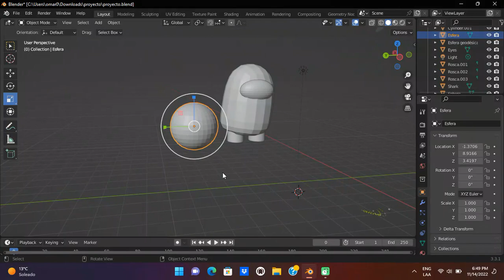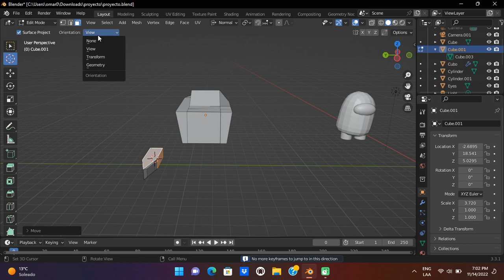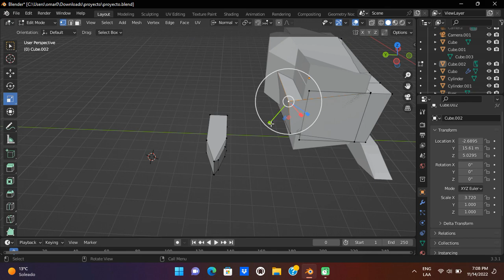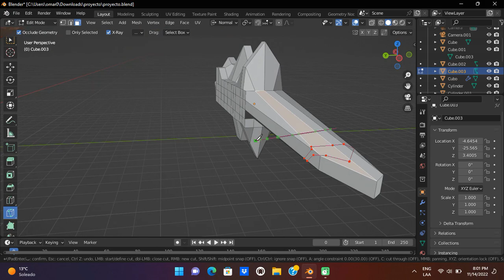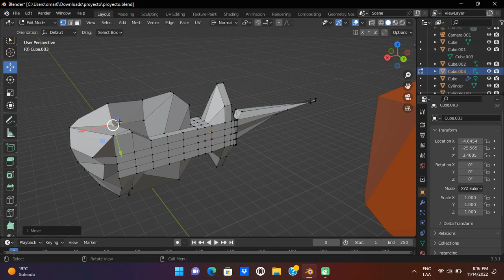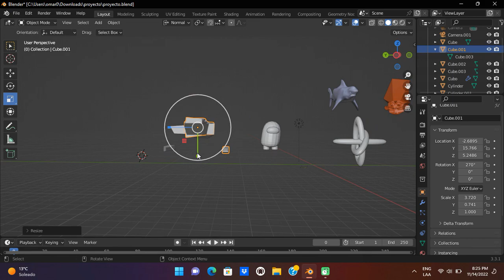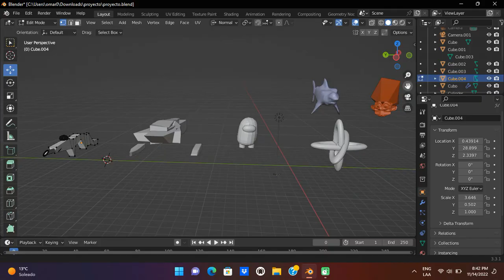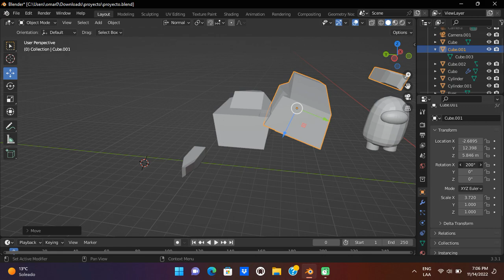PRIMERA ANIMACION EN BLENDER - Creación de figuras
Si te gusta mi contenido no se te olvide darle laik y compartir:)